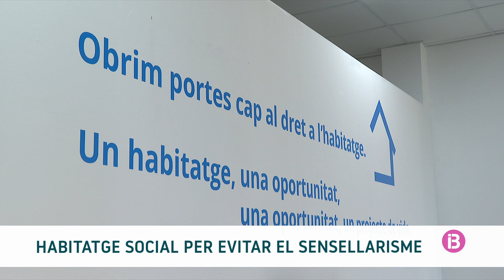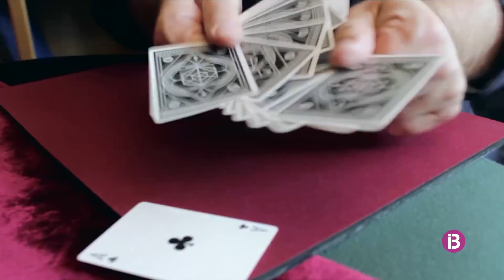RESUM IB3 NOTÍCIES VESPRE 10/04/2023